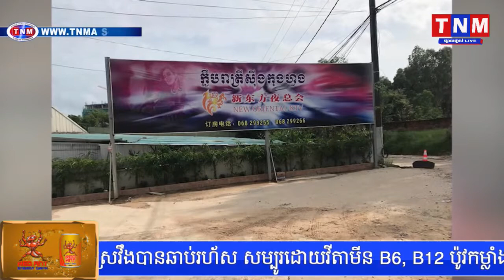ក្លឹបកំសាន្តខារ៉ាអូខេ “ ស៊ីតុងហ្វាង ’’ របស់ចិនត្រូវបានបង្រ្កាប